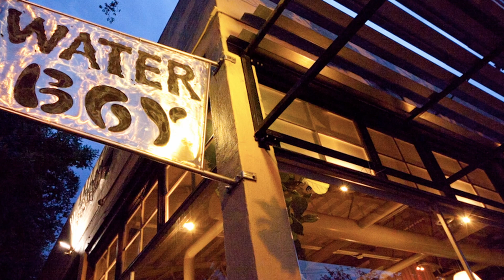10 Best Restaurants In Sacramento | Best Places To Eat In Sacramento | 2023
10 Best Restaurants In Sacramento | Best Places To Eat In Sacramento

Embark on a culinary adventure through Sacramento as we unveil the "10 Best Restaurants" in this vibrant city. Experience a diverse array of flavors and exceptional dining experiences with our carefully curated selection. Topping our list is The Kitchen Restaurant, known for its innovative farm-to-fork cuisine and immersive dining experience. For a taste of classic Italian dishes, visit Ella Dining Room & Bar, a renowned establishment with a stylish atmosphere. Enjoy modern American cuisine at The Waterboy or indulge in seafood delights at The Firehouse Restaurant. For a true farm-to-table experience, try the seasonal menu at Canon. Mulvaney's B&L impresses with its elevated comfort food and commitment to locally sourced ingredients. For sushi lovers, Kru Contemporary Japanese Cuisine or Mikuni Japanese Restaurant and Sushi Bar are must-visit destinations. The Federalist Public House & Beer Garden offers delicious wood-fired pizzas and craft beer in a lively setting. For a taste of authentic Mexican cuisine, visit Tres Hermanas or La Cosecha Sacramento. Finally, the Magpie Café delights with its farm-fresh dishes and cozy atmosphere. Whether you're a food enthusiast or looking for an unforgettable dining experience, these restaurants in Sacramento are sure to tantalize your taste buds and leave you with a lasting culinary impression.